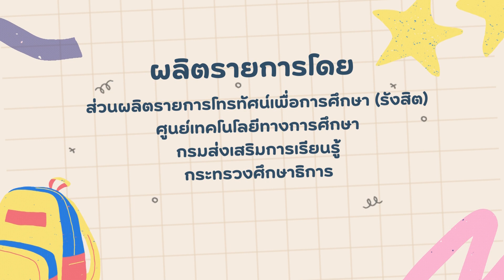◣ETV◢ Family Center (Season 2) ตอนที่ 16 กิจกรรมเสริมทักษะด้านการเป็นผู้นำ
รายการ Family Center (Season 2) รายการที่มาพร้อมกับคำแนะนำ เทคนิคต่างๆ และวิธีการรับมือกับปัญหาต่างๆ ที่อาจจะเกิดขึ้นกับบุตรหลาน โดยคุณเซฟ รชต  ถนอมกิตติ นักจิตวิทยาพัฒนาการ